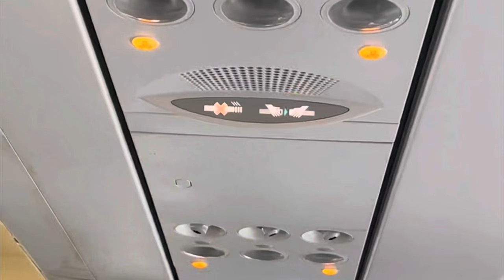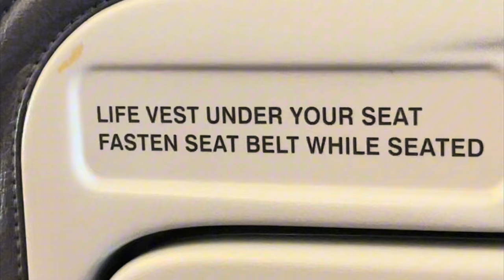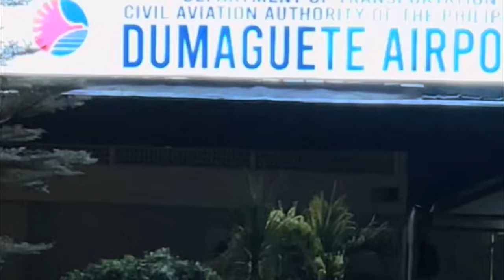A Flight Experience After 5 Years To Negros Oriental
After a hiatus of five years, I recently took a short vacation to my hometown of Negros Oriental province. The travel experience was novel for me, as it had been quite some time since I had been on a plane. If you're interested in watching my trip, please view the video in its entirety.